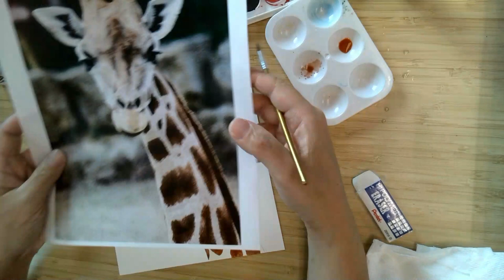Watercolor Hour - Giraffe Tutorial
A tutorial on how to watercolor paint a giraffe, given by Adult Services Librarian Bette McDowell.